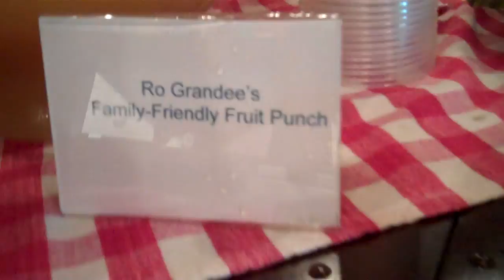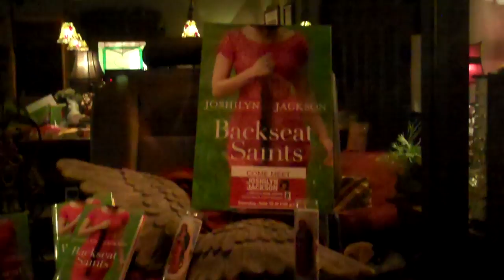Tour-iffic MM House & Foxtale.mp4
Tales from the tour. Margaret Mitchell House and Foxtales.